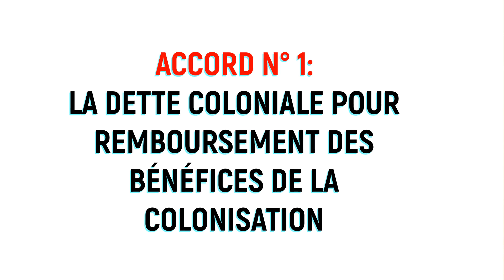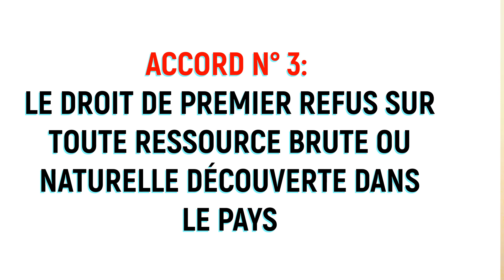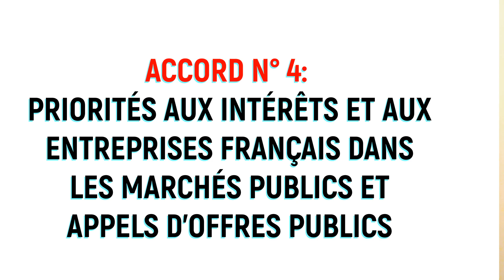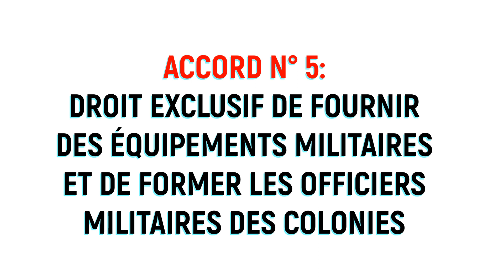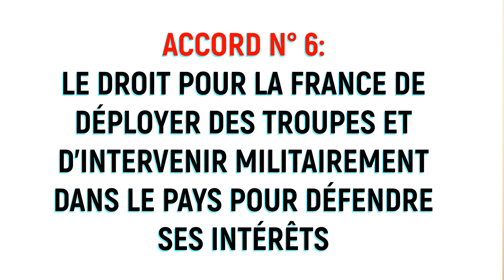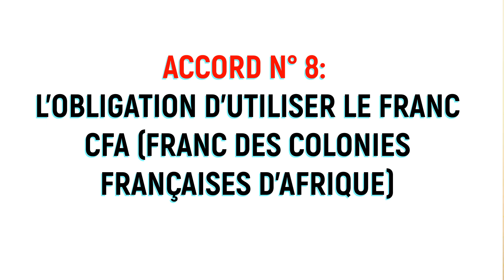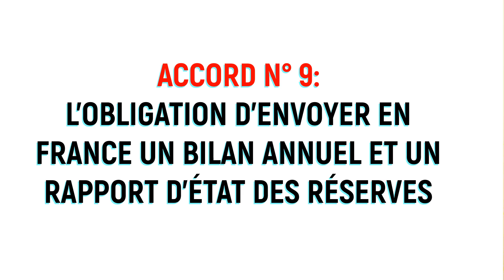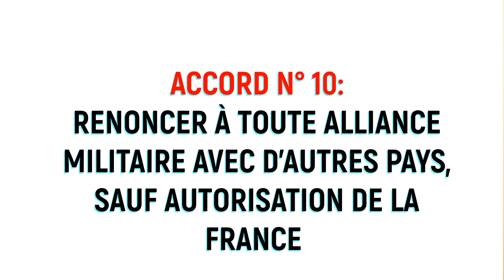Les 11 ACCORDS SECRETS signés entre la FRANCE et des pays AFRICAINS. La COLONISATION continue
📌Pour lire un extrait de mes livres et les commander en toute sécurité, clique sur l'un des liens ci-dessous:

📖LES MILLE ET UNE FOLIES DE MIKANZI (Tome I) sur AMAZON

📖IL SERA UNE FOIS UN JUSTICIER INVISIBLE :
Sur le site de mon éditeur ÉDILIVRE: